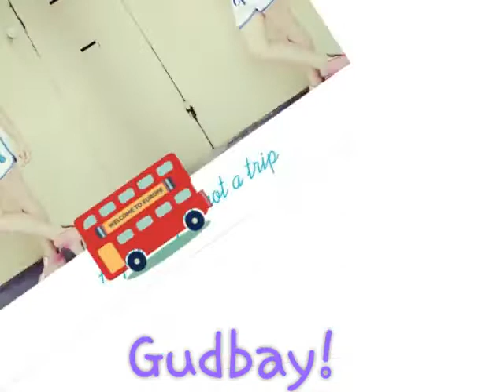My new yntro!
За последен път си сменям интрото защото програмата ми заби и трябваше да изтрия всички видеа правени с нея и да...

Мисля че няма смисал да давам информация за мен!